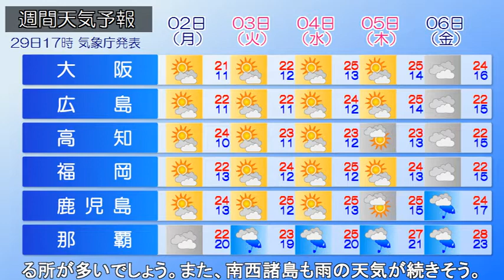2022/04/30 全国の天気予報 朝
前線を伴った低気圧が、日本の東を東北東へ進んでいます。高気圧の中心が日本海にあって、東へ移動しています。
今朝(30日)は北陸で雲が広がっていますが、その他の地域では晴れている所が多いです。

きょう(30日)は南西諸島で曇りや雨の天気ですが、全国的に晴れる所が多いでしょう。
予想される最高気温は、札幌：16℃、仙台：16℃、新潟：15℃、東京：19℃、大阪：23℃、福岡：21℃、鹿児島：22℃の予想です。

あす(1日)は高気圧が日本の東へ移動し、大陸の低気圧が東進する見込みです。このため、近畿～北海道にかけての広い範囲で、雨の降る所が多いでしょう。
また、南西諸島も雨の天気が続きそうです。